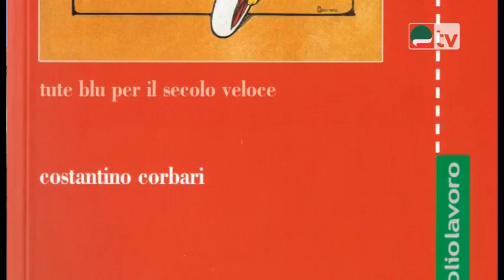Un libro, un personaggio - Intervista Costantino Corbari